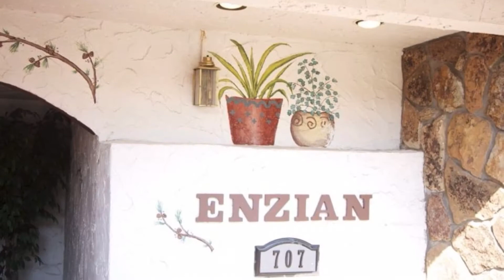Enzian at Vail 117